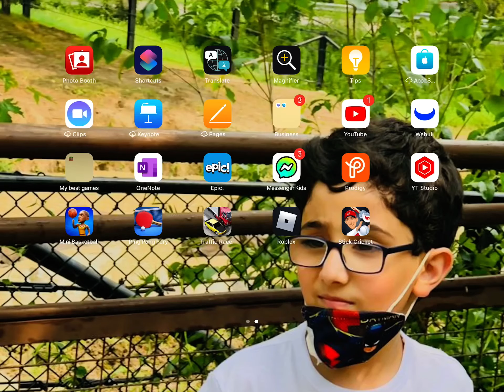When you put banana peels all around your bed